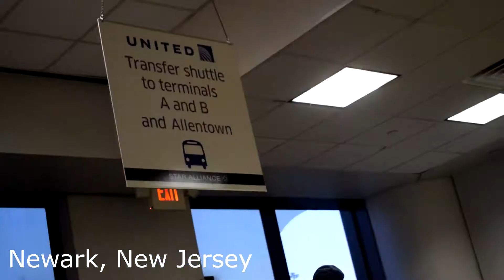New York City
I went to NYC for a little bit with my family, and heres a little bit of footage.